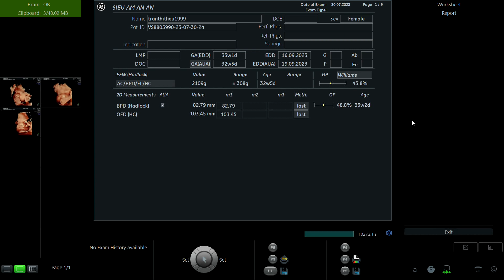TRẦN THỊ THÊU 1999 p1